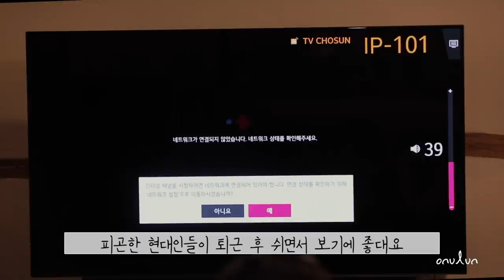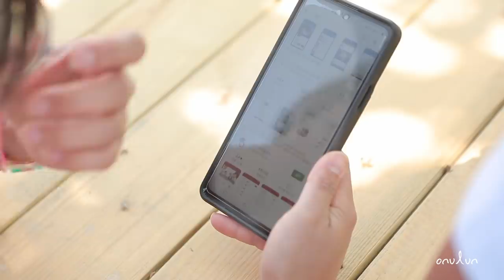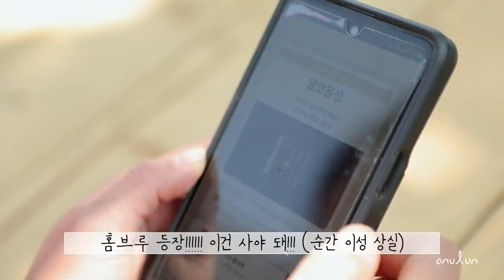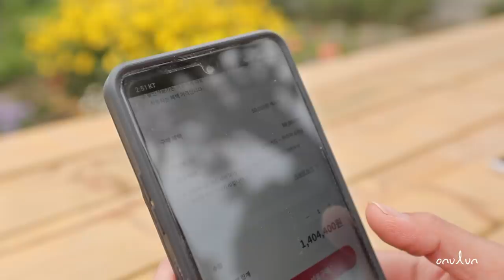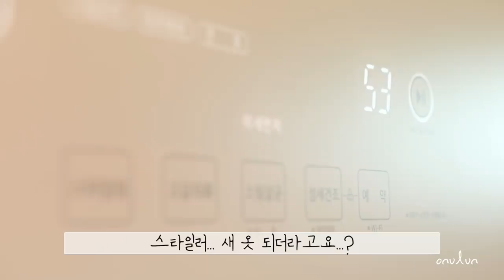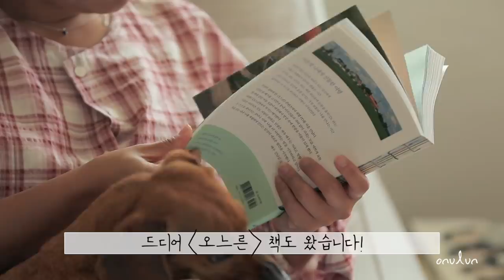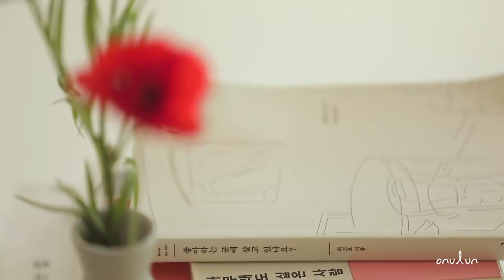여름맞이 한옥 인테리어 바꾸기! 룸투어라고 쓰고 LG가전 리뷰라고 읽는다 (TV, 스타일러, 청소기)│MBC PD 시골살이 힐링 브이로그 오느른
나만의 꿈꾸는 하루를 만드려면
꽤나 부지런히 움직여야 합니다 :)

💡오느른과 함께하는 LG전자 기획전
6월 16일(수)~6월 22일(화)

▫ 편집과 글_ MBC M드로메다스튜디오팀 오느른
▫ 촬영_이감독
▫ 색보정_MBC DI팀 준서아빠
▫ 타이틀_MBC CG팀 김모씨, 송모씨
▫ 채널 운영 도움_MBC M드로메다스튜디오팀 랑PD&준PD&이PD&림PD
▫ 콘텐츠 비즈니스_MBC D.콘텐츠사업부 이모씨

1. 00:00

2. 01:10
‘Kate's Waltz’ - Bad Snacks

3. 04:51

4. 06:04
Jolly Good Fellow’ - E's Jammy Jams

5. 08:47
‘Greaser’ - TrackTribe

6. 10:34